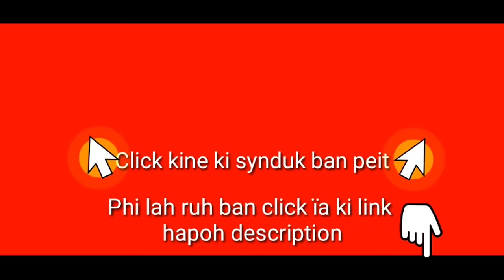Ther tyngeh ka Anisha Thei Bangalore ïa u Blom; Jur ka Jingshit Khlieh ka Anisha | Khasi Video